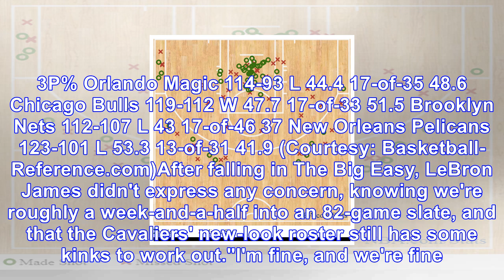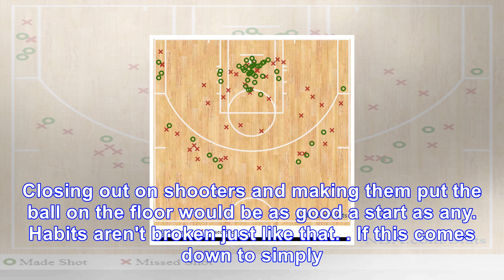Cavs' broken defense continues to be exposed by weak competition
Disinterested. Unmotivated. A lack of effort and concern. Whatever the reason may be, the Cleveland Cavaliers' heinous defense continues to nip them in the butt, and we've barely just begun the 2017-1...